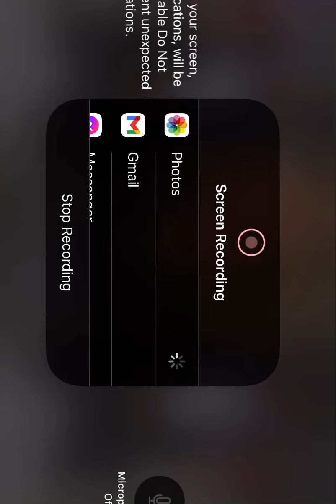What’s The Tea ☕️👀: Young Miami & P. DIddy